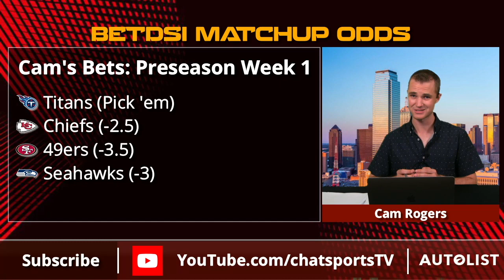Preseason NFL Week 1 Games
Cam will be live on Chat Sports Facebook Friday morning at 10a ET to tell you how he did betting against the point spread, as well as revealing his picks for NFL games this weekend

The Cam Rogers Show originally aired live at 10am ET on 08/08/18 on the Chat Sports Facebook and live on YouTube You can catch The Cam Rogers Show every Monday, Wednesday, and Friday live from 10am ET-11am ET.